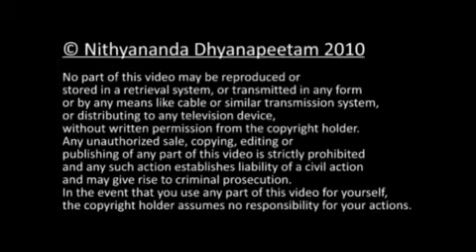Ananda Gandha chakra source of super conscious healing: Nithyananda's morning message for 2010Sep16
Ananda Gandha chakra source of super conscious healing: Nithyananda's morning message for 2010, September 16